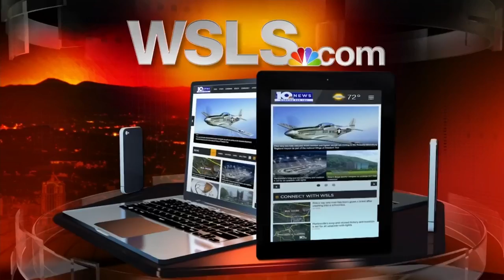Suspect name, other details released in shootout that injures officer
Lynchburg police released new details Sunday morning connecting the officer-involved to another string of crimes.